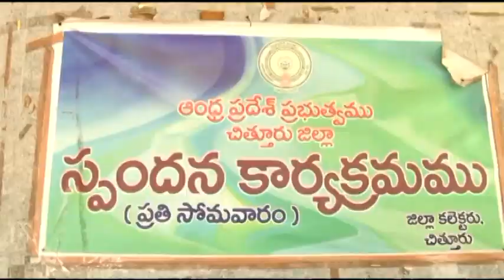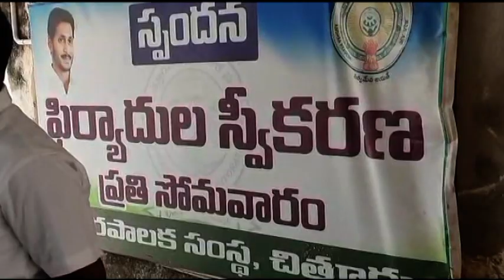Ckn Chittoor News On 14-03-2022